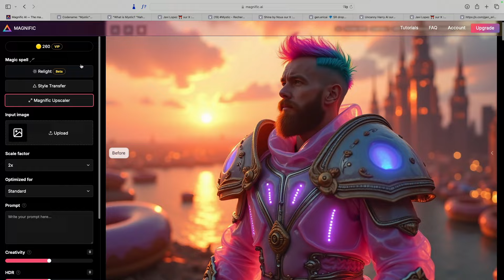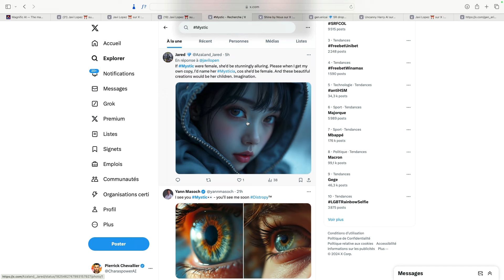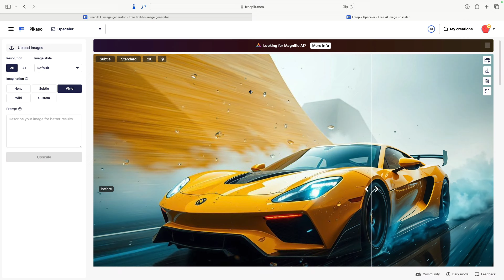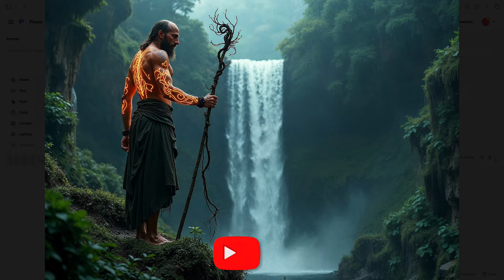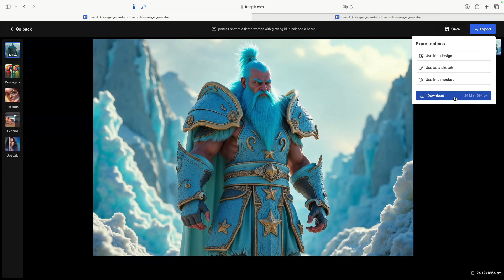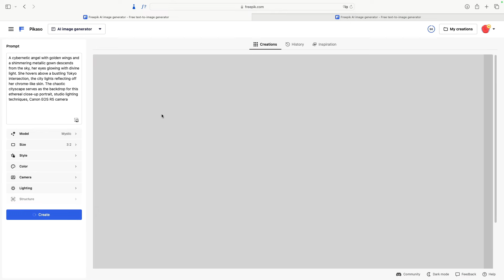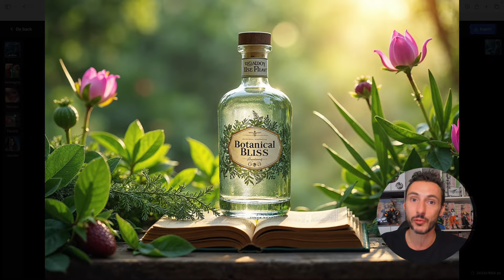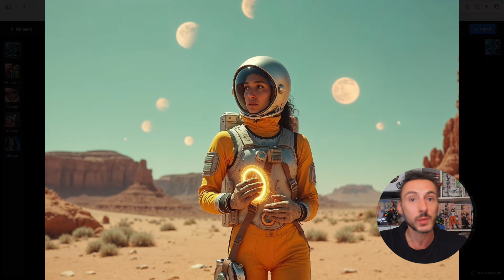Mystic : L'IA Incroyable Que J'ai Pu Tester en Exclu !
J'ai eu l'opportunité incroyable de tester Mystic, une IA ultra réaliste, en avant-première. Développée par un des fondateurs de Magnific, Mystic sera bientôt intégrée à Freepik et pourrait bien révolutionner la création visuelle. Dans cette vidéo, je te montre en exclusivité ce que Mystic est capable de faire et pourquoi elle fait déjà trembler internet.

Chapitrage:
00:00 Introduction
00:39 Présentation
02:27 Ou l'utiliser
03:55 Exemples
05:21 Technologie
06:51 Utilisation
08:52 Conclusion